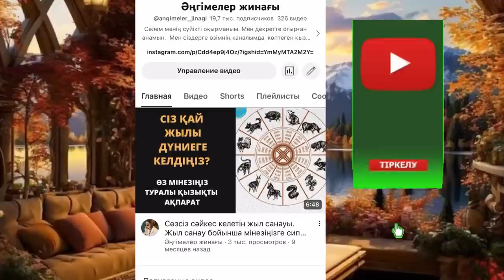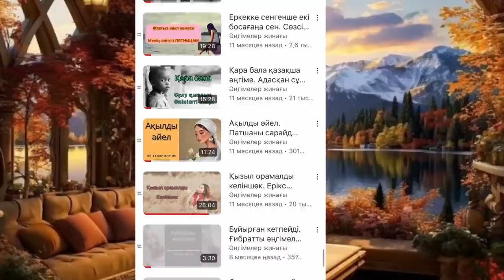😱😱ЖӘУДІР ТОЛЫҚ БӨЛІМ. Асерли ангимелер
😱 Асерли ангимелер

Авторы: Ғ.Байсен

аудио әңгіме, аудио кітап, казакша ангимелер жинагы,Қуат ахметжанов әңгімелері,қазақша әңгімелер жинағы, асерли ангимелер